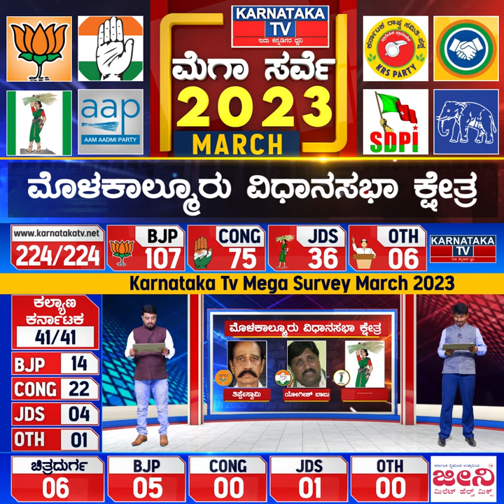Karnataka Elections Survey March 2023 | Molakalmuru Constituency| Karnataka News